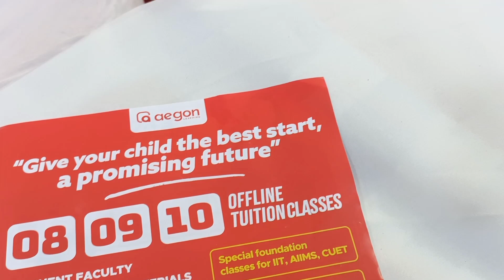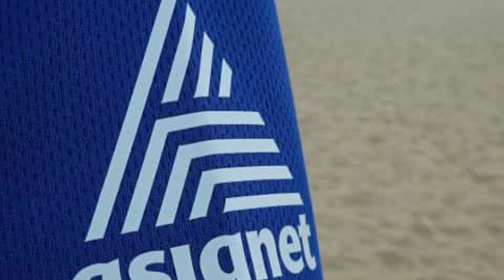Women Midnight Marathon Kozhikode 2024 Sponsored by Rays Powered by Aegon